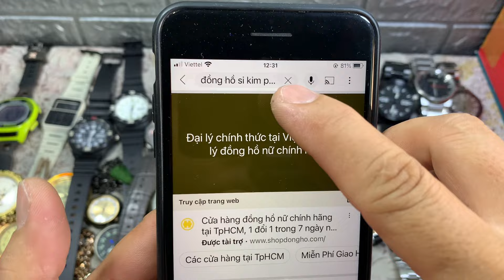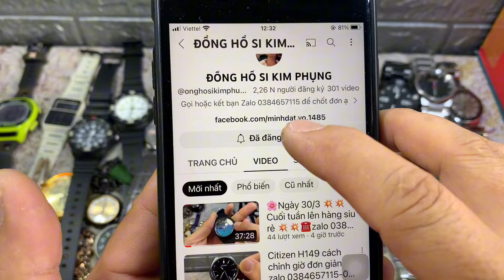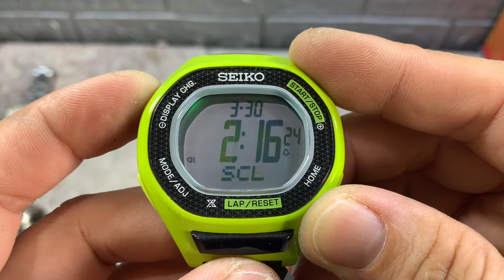💥☎️zalo 0366628382💥chiều 30/3 lên lô mới đồng hồ si nhật thuỵ giá bình dân